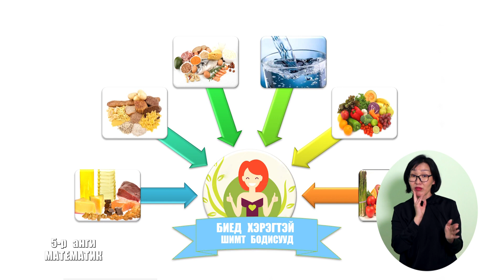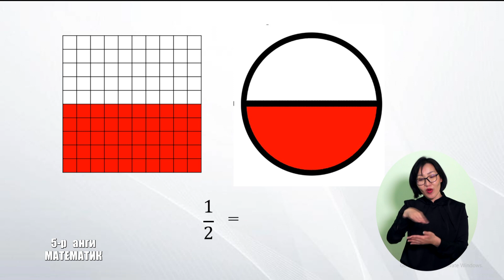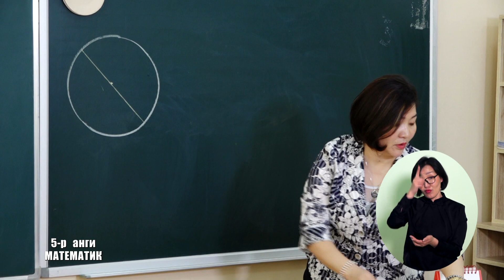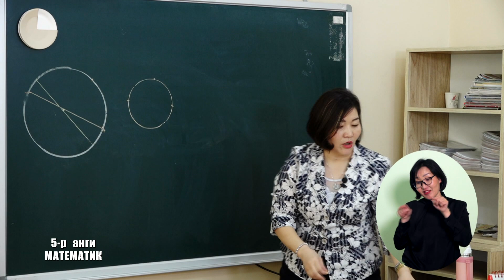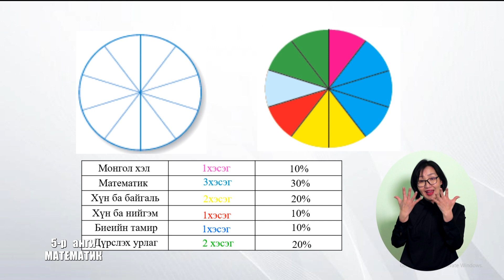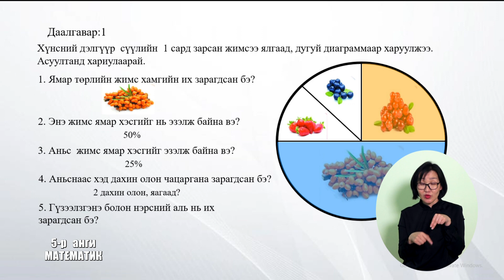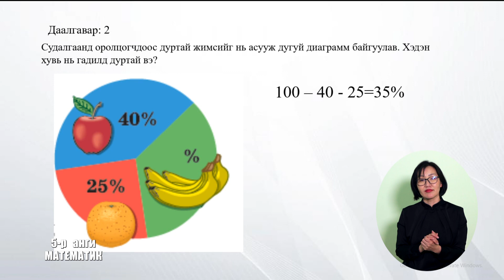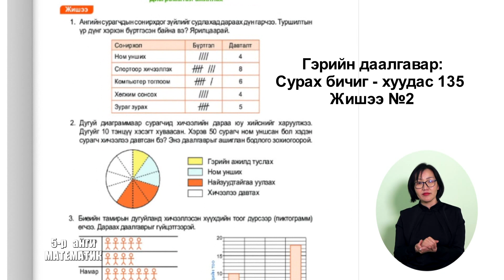Теле хичээл 5-р анги /2020.03.19/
Сэдэв: "Математик"
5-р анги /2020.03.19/